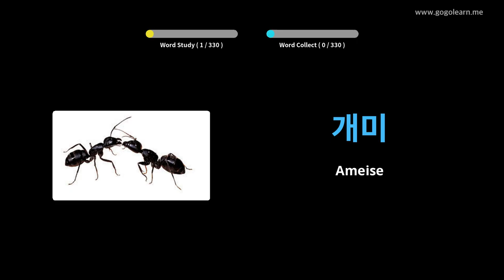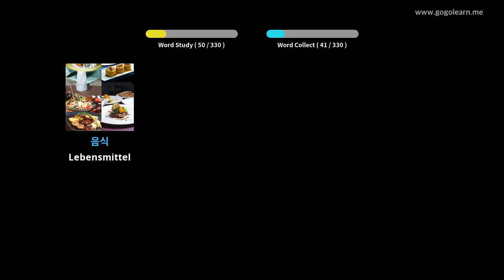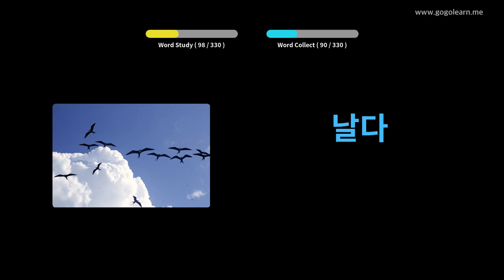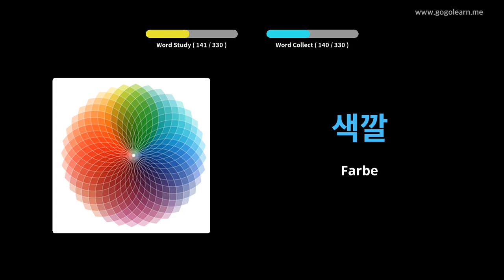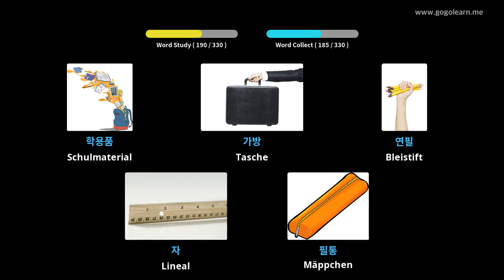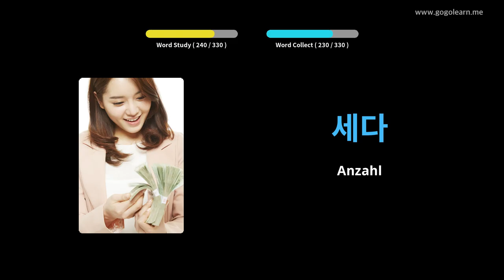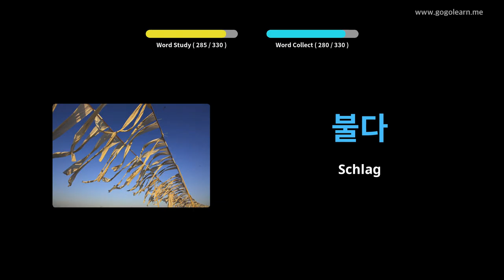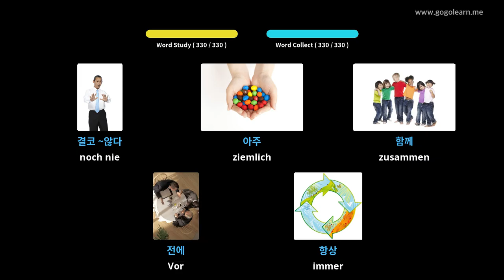Korean Lernen Durch Bilder |Korean Wortschatz Zuhören während der Fahrt | Golearn